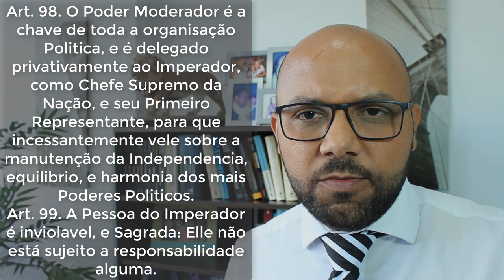Constituição de 1824 - Aula 05 - Constitucionalismo Brasileiro